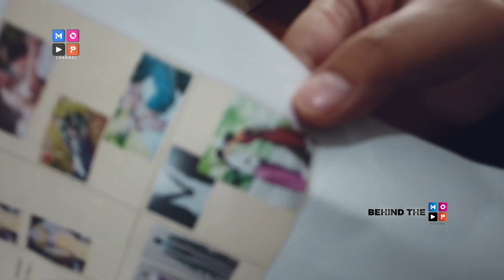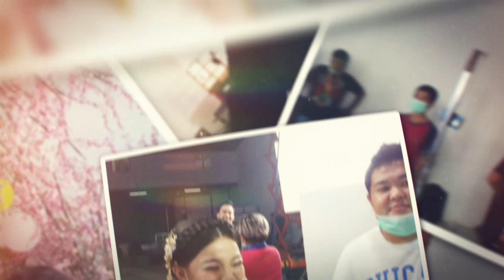BEHIND THE MOP | JADI MODEL VIDEO KLIP SARWENDAH, UNCLE JORDI DAN FRISLLY SALTING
Hallo MOP Lovers, Episode kali ini special video klip Sarwendah Bu Ping Fan De Ai (Cinta Luar Biasa) Mandarin version, kali ini Ayah Ruben yang menjadi Directornya karena Uncle Jordi jadi model video klip bareng Frislly.. Gimana ya keseruannya?